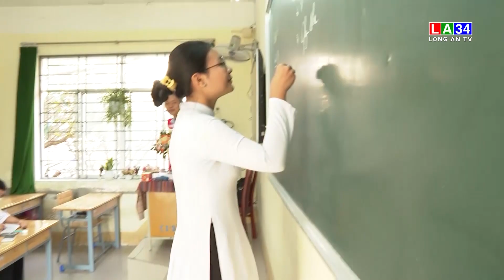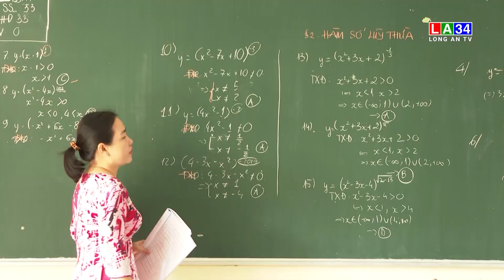Phát huy hiệu quả chương trình đào tạo lớp chất lượng cao | LONG AN TV